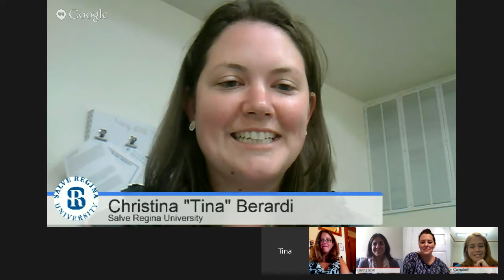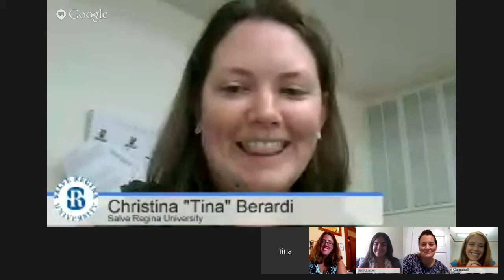Women Council for Admissions Professionals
WCAP is a network of admissions, high school and independent counselors committed to developing and supporting women as professionals and leaders in all aspects of higher education, including institutional and professional organizations. In this episode, you'll learn more about WCAP's development, goals, and initiatives over the course of its first year.